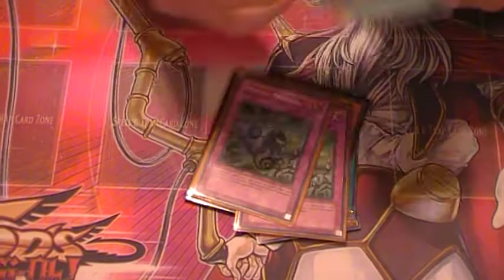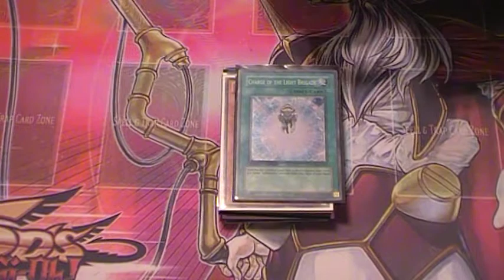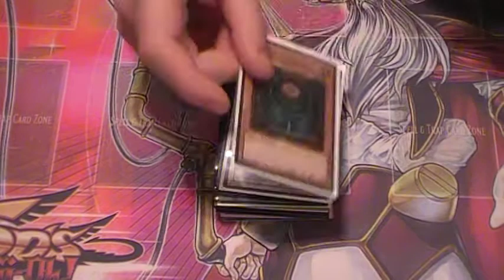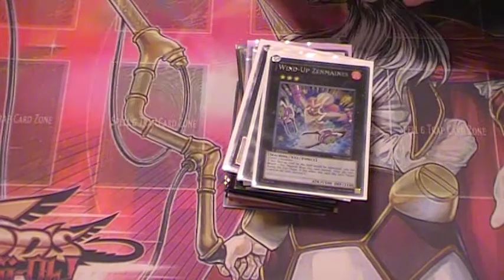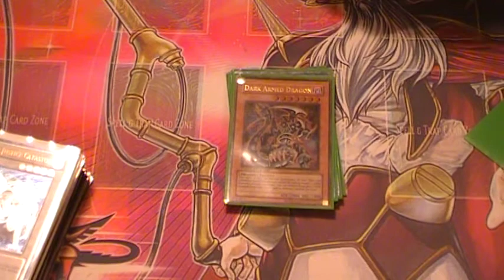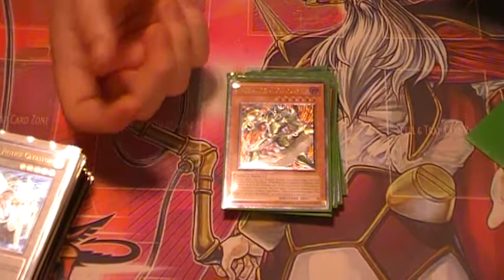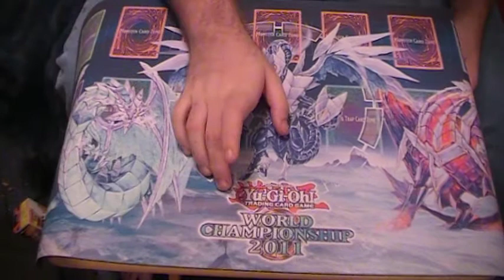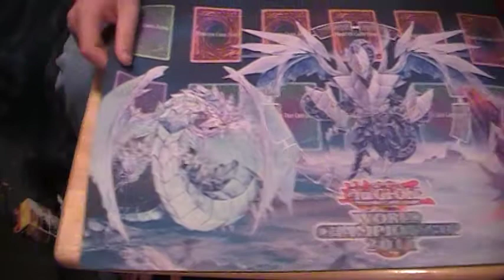Quitting yugioh! H: Leviair, Zenmaines, mats. W: Vanguard and money!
So I'm quitting yugioh because I've just gotten tired of how the game is. I have a few extra mats I want to get rid of, as well as a bunch of cards.
My wants for Vanguard are:
And now for my wants:
1x 1P CFVG BLUE Vanguard playmat
1x 2P CFVG Vanguard Playmat
Xx SP rares!
Xx SEALED boxes of CFVG.
Xx Wyver Guard, Barri
Xx Alfred
Xx CEO Amaterasu
Xx Iseults
4x Liew
4x Iseult
1x Blade Blaster (Pref. Trial Deck version since it's cheaper, but hell I'll take what I can get)
3x Alfred
Xx GOOD OTT stuff

I also want to sell as much of this stuff as possible for money.

My values for the cards are (a few cards listed might not have been in the video):
Ally of Justice Catastor (Ultimate): $35
Steelswarm Roach: $30 -PENDING-
Brionac, Dragon of The Ice Barrier: $25 -Pending-
Thunder King Rai-Oh (Gold): $15 each
Thunder King Rai-Oh (Secret): $25 -Not sure on this, may drop it to 20-
Inzektor Giga-Mantis (Ultimate): $12
Dark Armed Dragon (Gold): $7
Allure of Darkness (Ultra, 1/e): $5
Pot of Duality (Super): $8 each
Shard of Greed: $20 each, playset for $45.
Instant Fusion (Ultra): $2 each, playset for $5
XX-Saber Gottoms (ultra): $4
Smashing Ground (gold): $4 each
Blackwing Armed Wing (Gold): $5
Blackwing Armor Master (Gold):  $7
Seven Tools Of The Bandit (Ultra):  $4
Morphing Jar (Gold): $6
Gladiator Beast Hoplomus: $2
Evolzar Soldda (Ultra): $5
Reborn Tengu (Super): $5
Destiny Draw (Secret): $3
Smashing Horn: $4 each, two for $6
Debunk: $7 each
Cyber Dragon: $5 for rare, $7 for Secret rare original art, $10 for secret rare alt art
Lightning Vortex: $3
Fenghuang: $2
Emergency Teleport (Ultra, 1/e): $10
Evo-Force: $4
Neo-Spacian Grand Mole (Super): $3
Naturia Beast: $20
Naturia Barkion: $20

Playmats:
Storm of Ragnarok: $25
Duelist Revolution: $30
Custom-made WC2011 mat: $25 -PENDING-